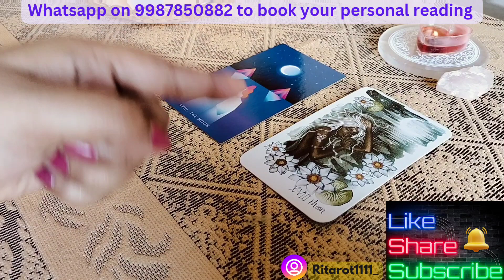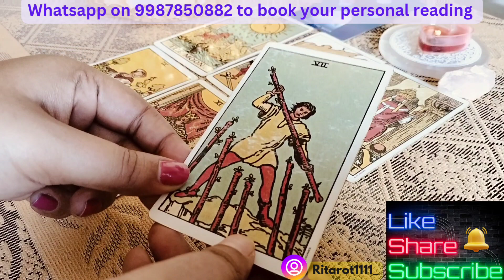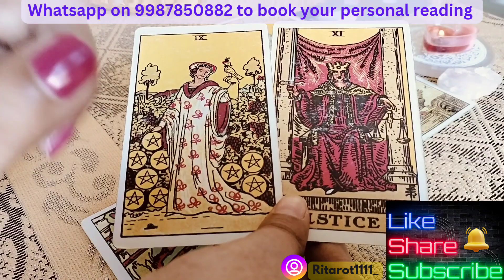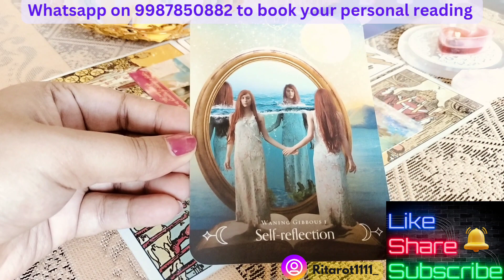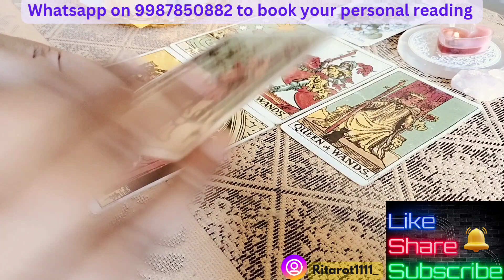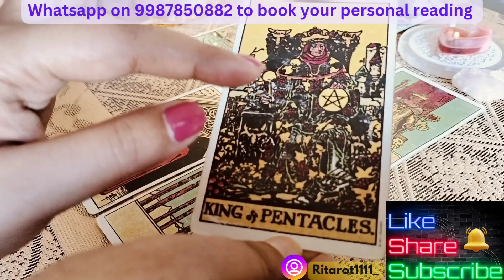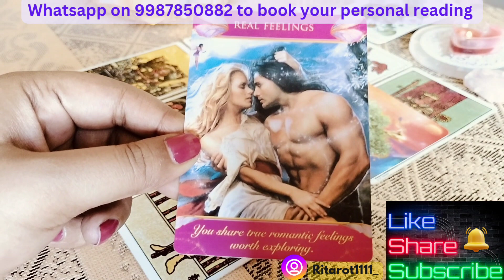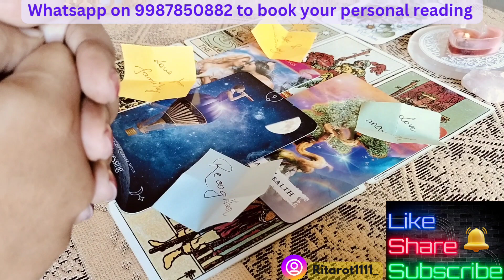Full Moon Blessings - Hindi Tarot Reading with Accurate Prediction of Big Events & Changes 💯🔮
🔮 Welcome to RiTarot1111!

💫 Immerse yourself in the cosmic energies as we delve into the profound impacts of the Full Moon in Virgo on February 24th, IST. This super accurate and specific tarot card reading unveils the hidden truths and foretells major life events and changes.

🌕 Key Highlights: Gain clarity on relationships, career, and personal growth. Understand the powerful energies of the Full Moon in ♍. Navigate through upcoming challenges and opportunities with confidence.

About Ri, the tarot reader! 🧘🏼‍♀️🕉️

Ri is a blessed human being with great connection with her intuition. I can channel messages accurately sent by the Divine. I include my intuition as well as my certification knowledge to bring the best for your clarity and guidance! 🌻

⏰Timestamp:

🌜Card 1 : 00:00
🌜Card 2 : 11:50

📢Full Moon Ritual will be shared tomorrow on Instagram: @RiTarot1111_ 🌕

🚀 Don't miss out on the transformative guidance this Full Moon brings! Hit play now and let the cards reveal your path.